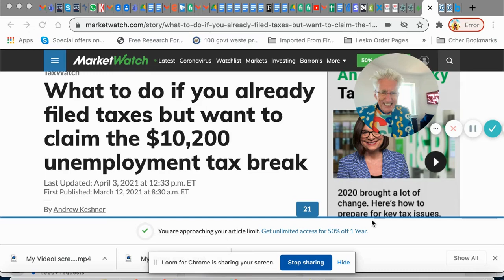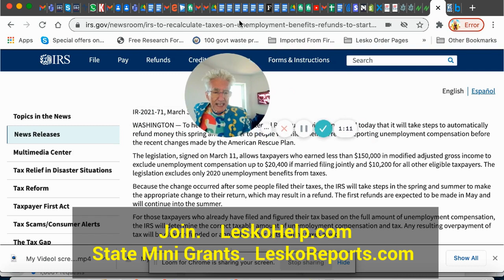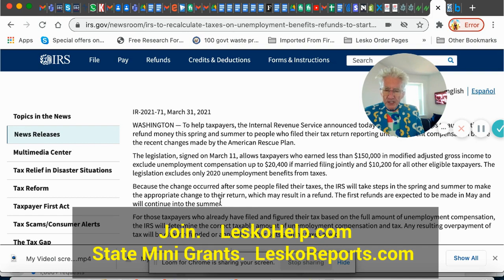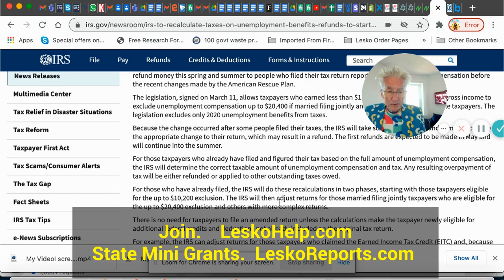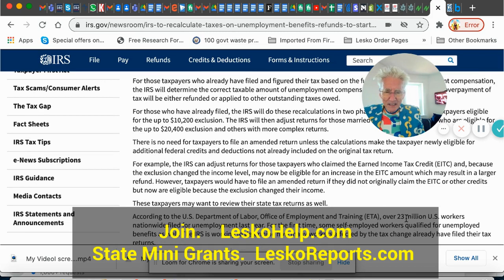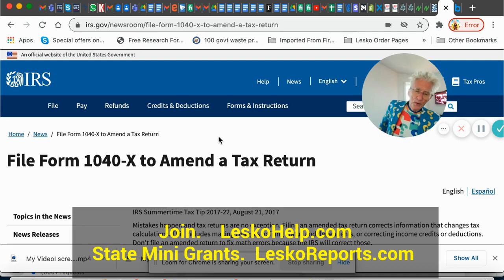Get an Extra $2,000 IRS Stimulus Check if You Collected Unemployment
Join LeskoHelp.com
State Mini Grant Reports.  LeskoReports.com